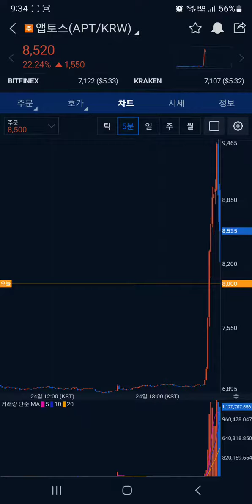앱토스 코인 (APT) 눌림을 이해하고, 쉽게 수익내자